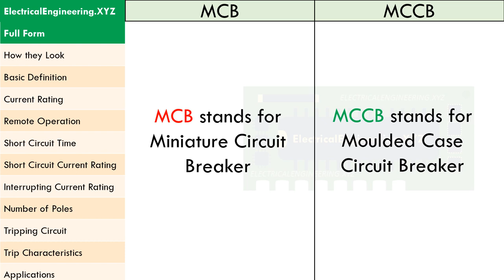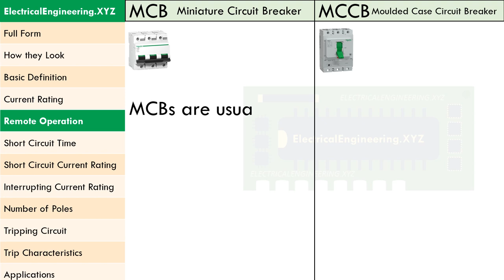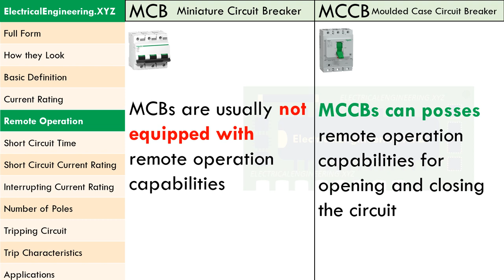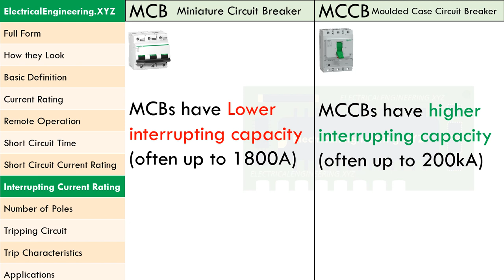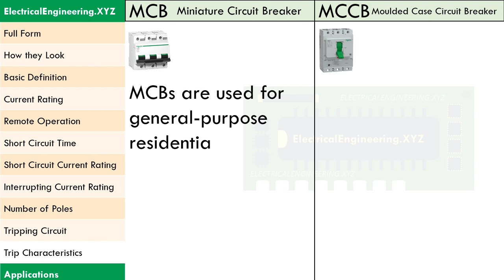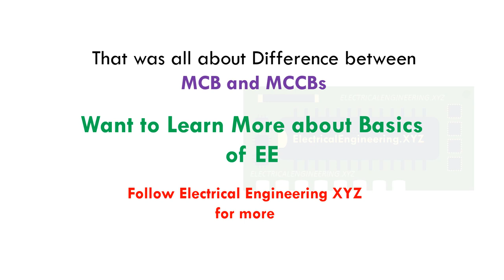MCB vs MCCB - Difference between MCB and MCCB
Learn the basic difference between MCB and MCCB in this brief explanatory Electrical Engineering video.